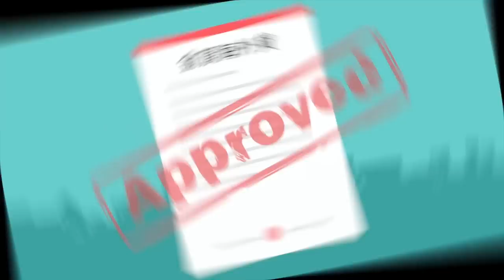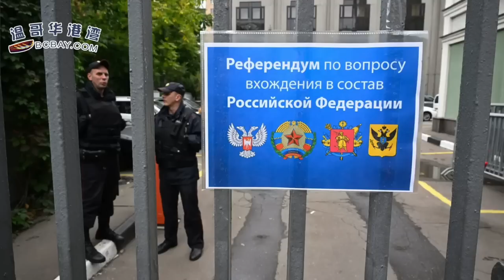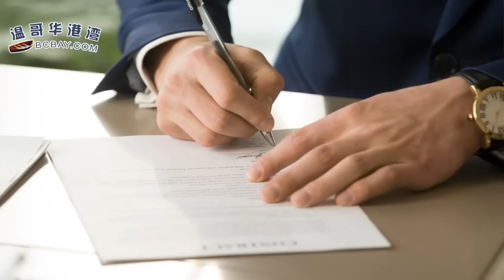卑诗省长唯一候选人公布住房计划：开征炒房税+独立屋1改3；特鲁多与泽连斯基通话 称永不承认俄占区假公投；卖房小心！合同记得加上这句，否则经纪仍拿高额佣金（《港湾播报》20220929-1 CZCC）